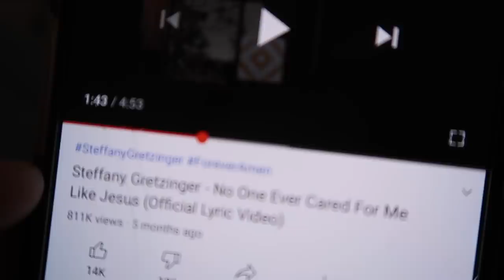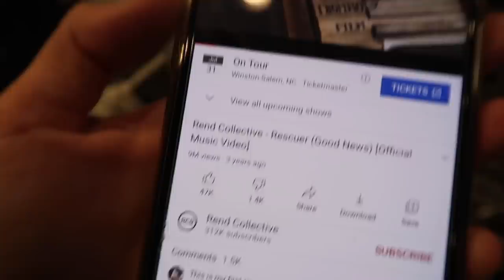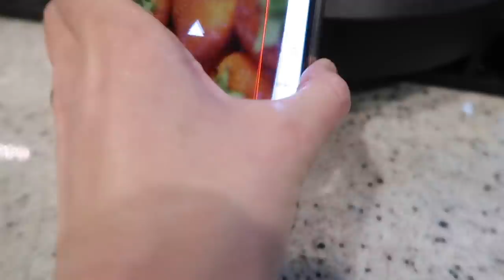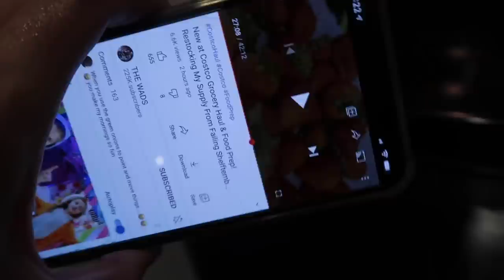LESSENING THE FEAR & ANXIETY BEFORE A HOSPITAL VISIT 🏥